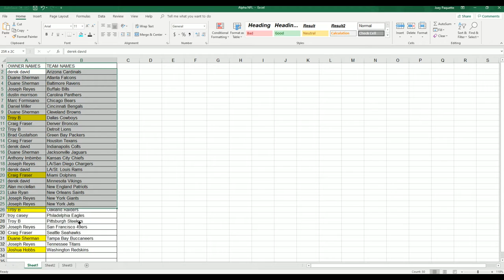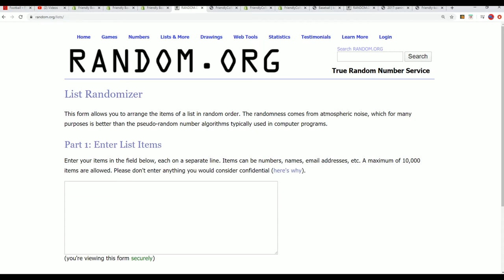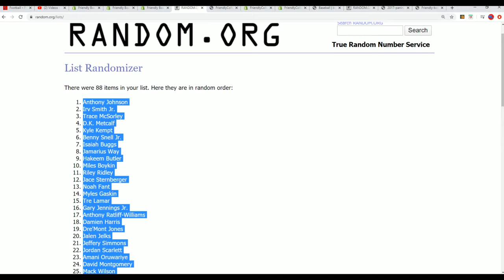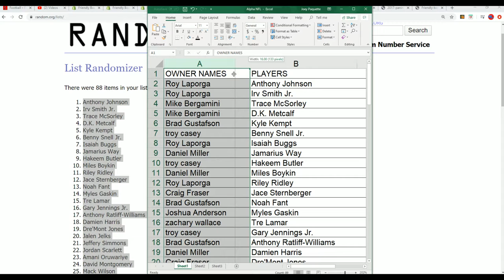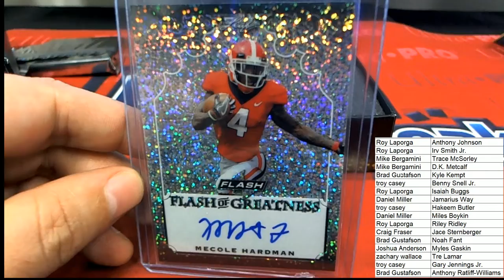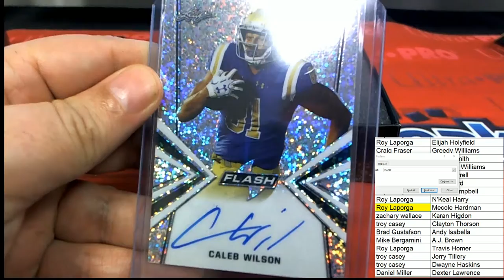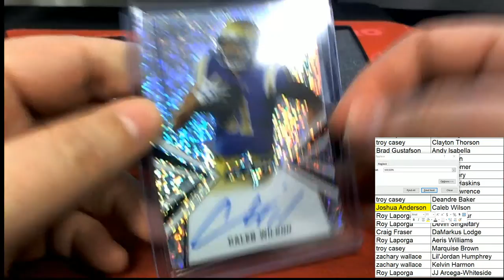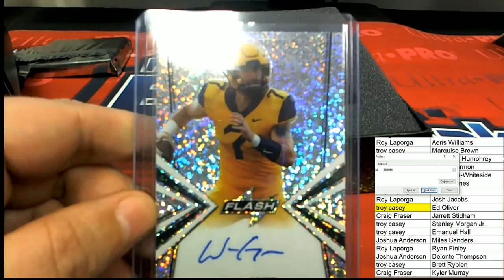2019 Leaf Flash Football ID 19LEAFFLASHFB973